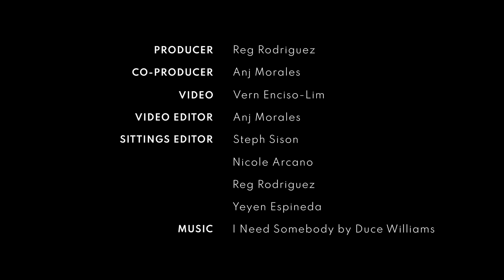Vern Enciso-Lim Shares Her Top 5 Designer Items | Designer Favorites | PREVIEW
Many of you may know Vern Enciso-Lim as one of the OG bloggers in the fashion space from over a decade ago. As the social media landscape evolved, the stylish influencer has ebbed and flowed with the changing tides, expanding to creating video content while manning her entrepreneurial endeavors: VV and Co. for scents, and Drip and Draft for coffee. One thing hasn't changed, however, and that's her penchant for timeless and feminine pieces.

Now based in Cebu with her husband, Vern combed through her covetable closet to show Preview her Top 5 designer items. Not surprisingly, her picks were dainty, classic pieces that would surely stand the test of time! Looking to invest in your next wardrobe staple? Watch on!

Check out more fashion, beauty, and lifestyle content tailored for the Filipina